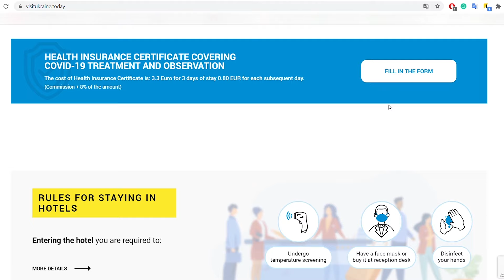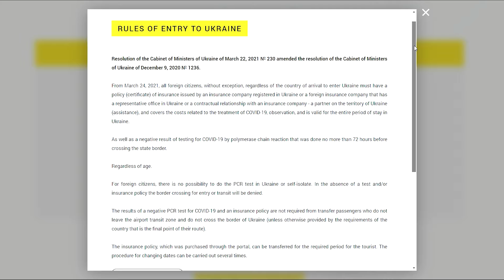Ukraine: entry regulation for foreign tourists / english version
Anton Taranenko and the visitukraine project are with you.

Today I want to tell you in detail about the entry regulations for foreign tourists.

From 24 March 2021, all foreign citizens, as well as holders of a temporary residence permit in Ukraine, must have a health insurance policy that covers the costs of Covid treatment and observation, as well as a negative Covid test done no more than 72 hours before entering Ukraine.

In this video, my team and I will tell you all the details about the rules for crossing the Ukrainian border.